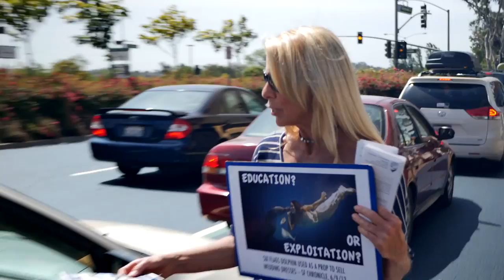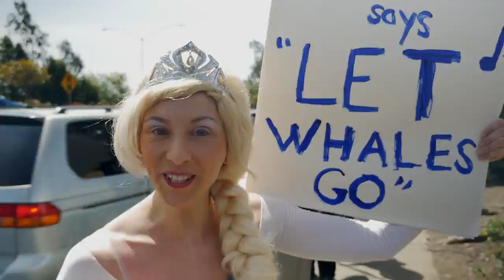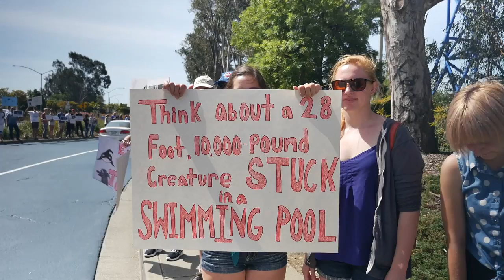Empty the Tanks Protest - Six Flags Discovery Kingdom - Vallejo, CA 5/24/14